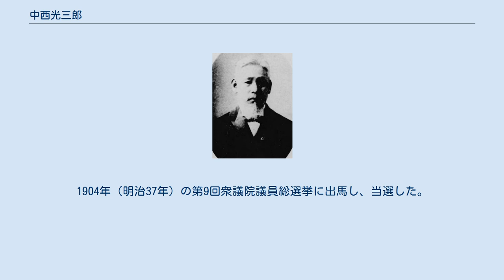中西光三郎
中西光三郎 中西 光三郎（なかにし みつさぶろう、弘化2年1月15日（1845年2月21日） – 明治43年（1910年）7月10日）は、衆議院議員（立憲政友会）、貴族院多額納税者議員。
 紀伊国那賀郡井ノ口村（現在の和歌山県紀の川市）の豪農の家に生まれた。
1862年（文久2年）、父の跡を継いで庄屋となり、1872年（明治5年）に大区小区制が実施されると区長に就任した。
1879年（明治12年）、県会制度が制定されると初代副議長に選出された（議長は濱口梧陵）。
1881年（明治14年）、議長に就任。
同年、木国同友会という政社を結成し、濱口会長のもと副会長に就いた。
やがて松本鼎県令と対立し、松本は懐柔のため郡長就任をたびたび要請した。
当初は固辞していたが1887年（明治20年）に那賀郡長に就任し、1890年（明治23年）まで務めた。
 この頃、欧米から帰国した陸奥宗光が児玉仲児らとともに欧化主義を唱えていたが、中西は千田軍之助とともにこれに反対した。
当初は児玉派の勢力に圧倒されていたが、陸奥の没後は勢力が逆転した。
1897年（明治30年）、貴族院多額納税者議員に選出。
1904年（明治37年）の第9回衆議院議員総選挙に出馬し、当選した。